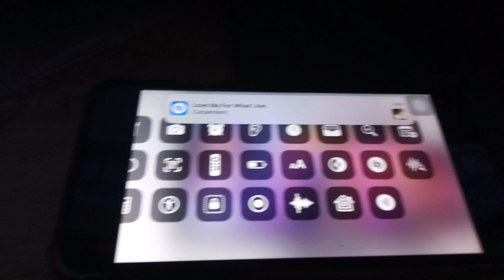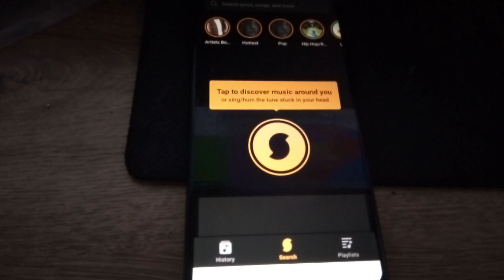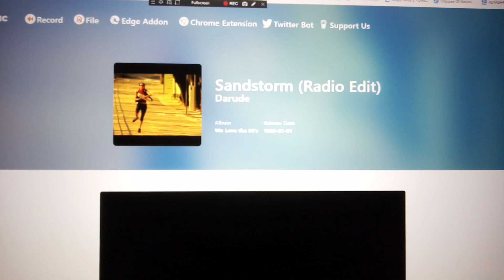11 August 2024